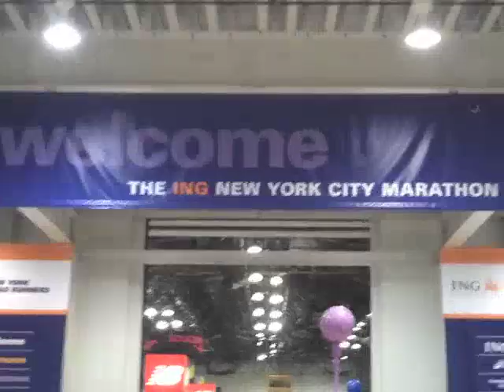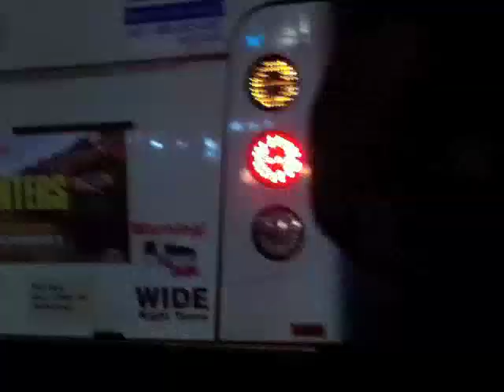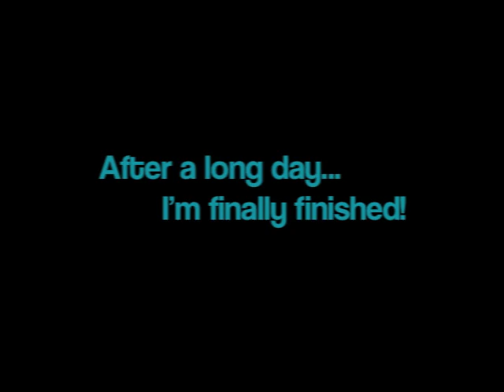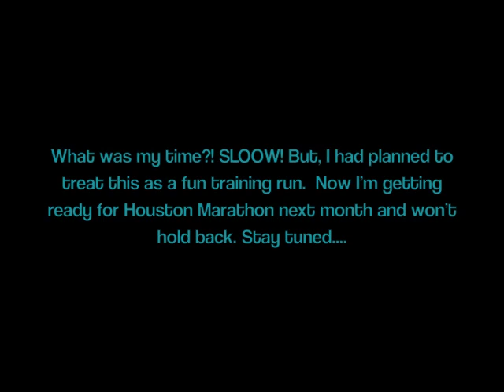Cari's 2010 NYC Marathon Experience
Cari's behind the scenes look of the 2010 NYC Marathon and Marathon Expo!